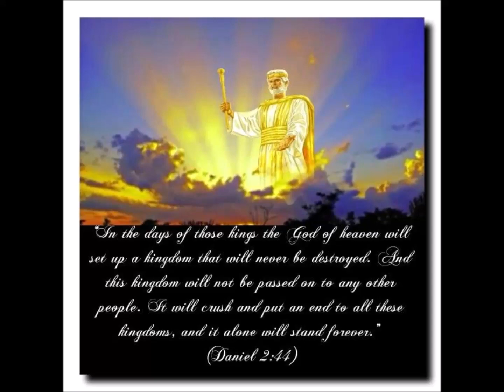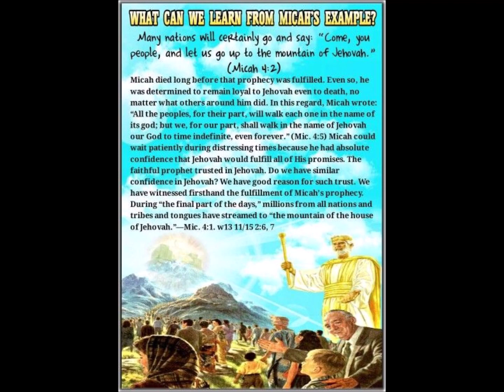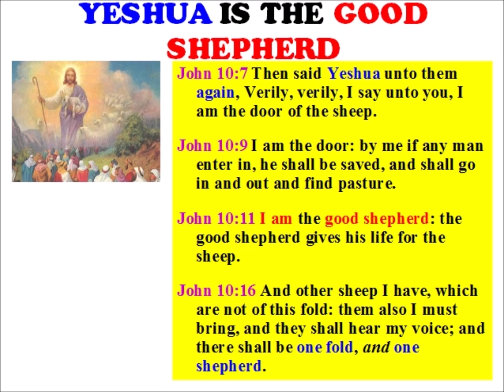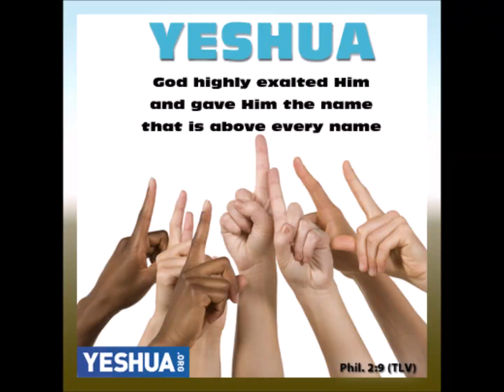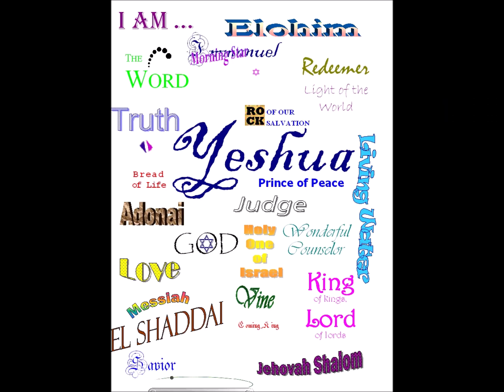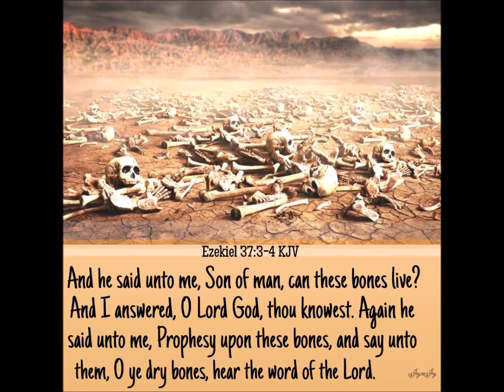Nkauj Yeshua peb ua neej nyob ntiajteb uaqhua xwb yuav rovqab mus tsev mobsiab ntseeg Yehovah Yeshua